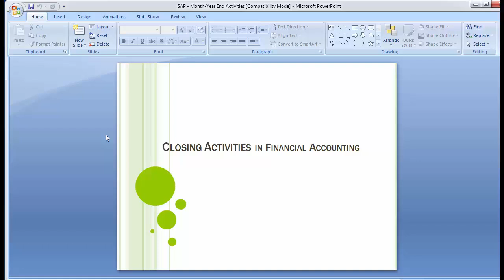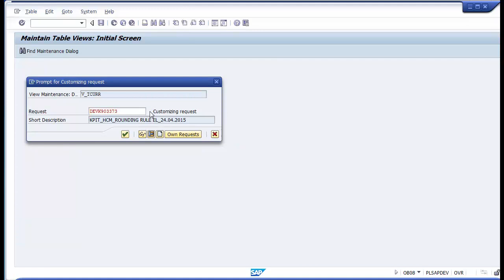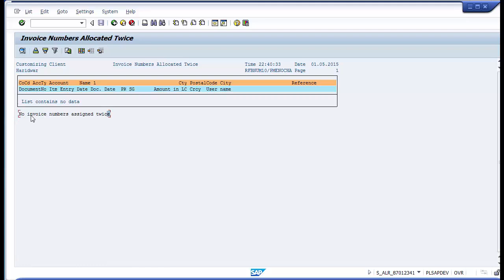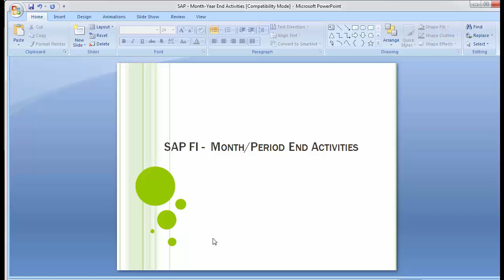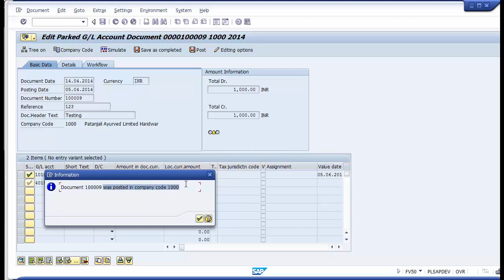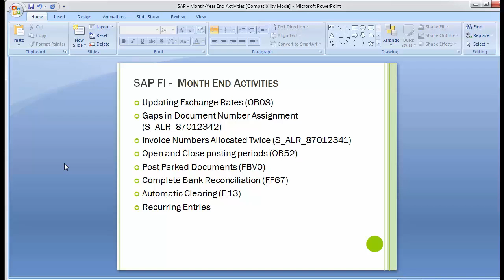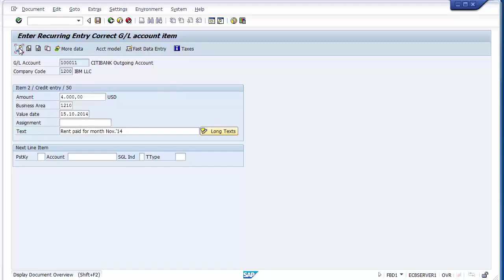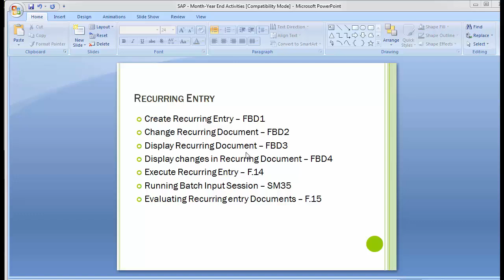38 Closing Activities Day Month End Activities I